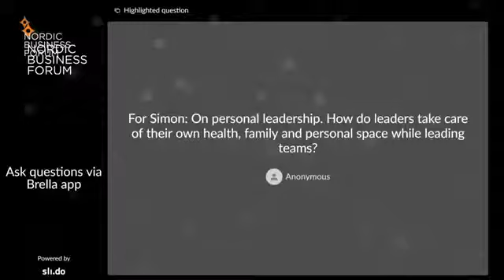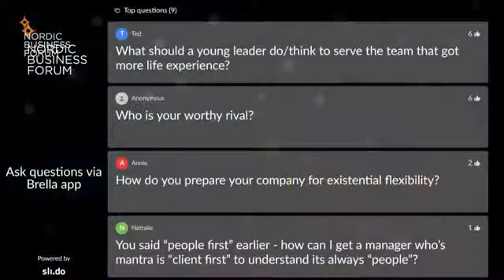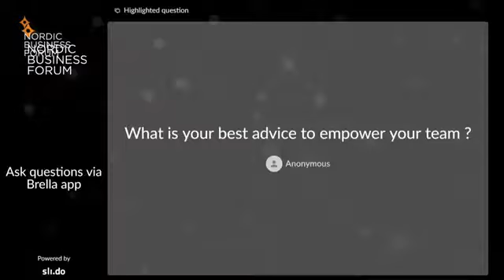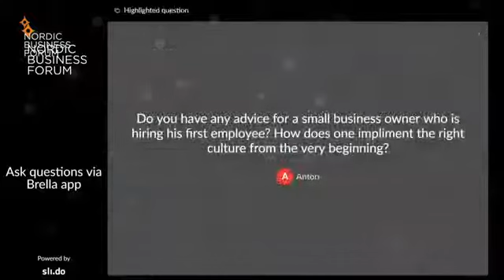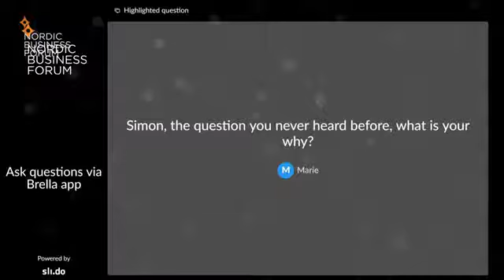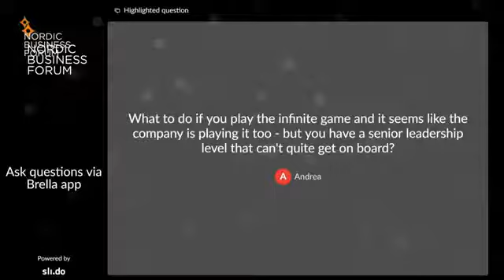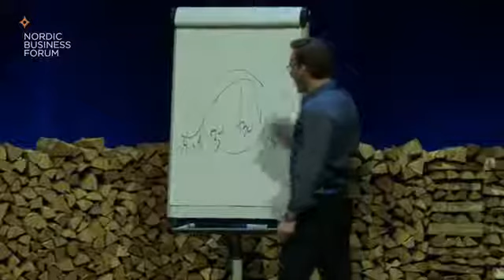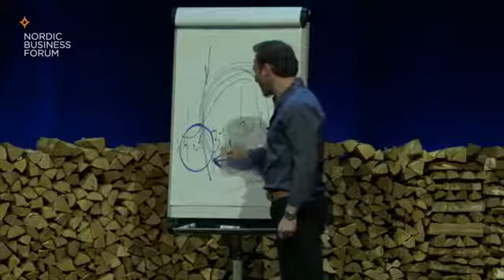The Infinite Game | Simon Sinek